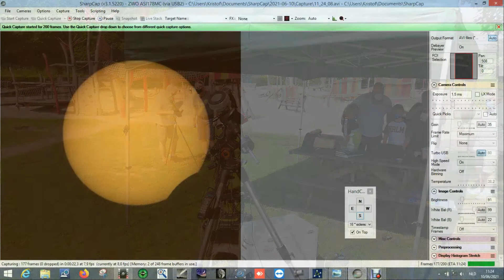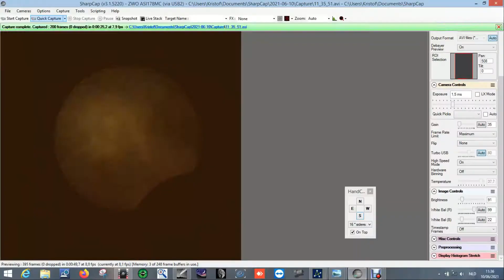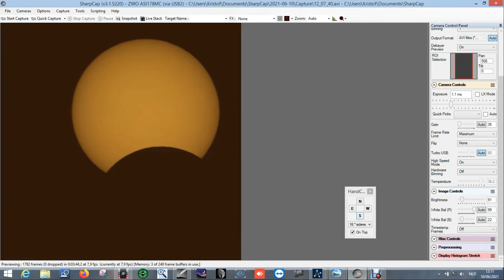Gedeeltelijke zonsverduistering 10 juni 2021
Montage van foto's en video's van onze bijeenkomst in het Vinne, Zoutleeuw, naar aanleiding van de gedeeltelijke zonsverduistering 10 juni 2021.